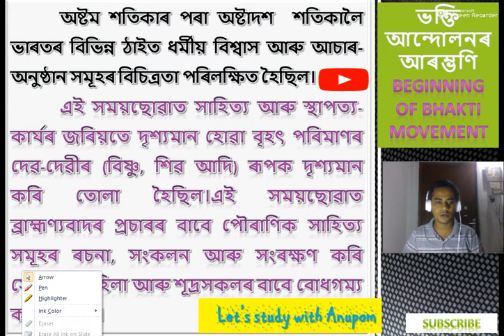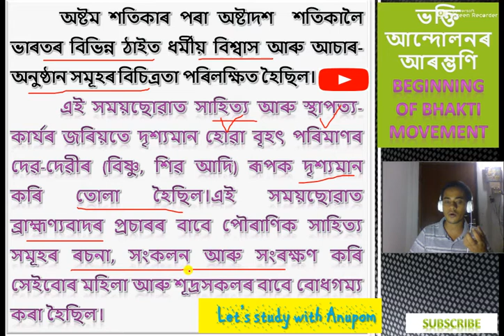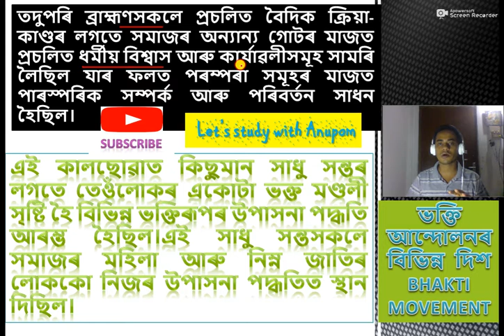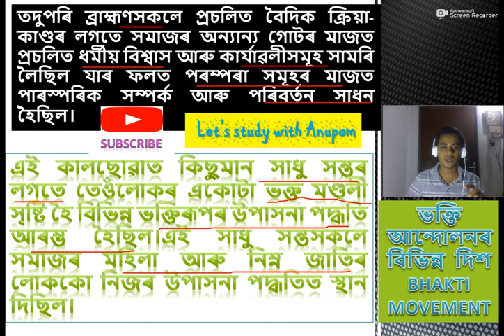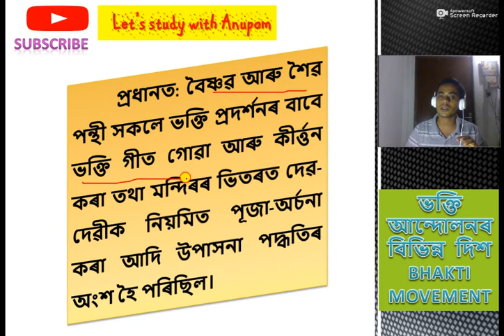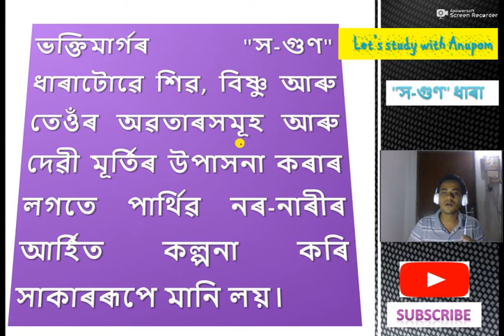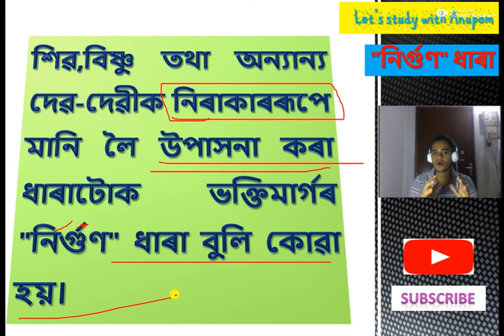ভক্তি আন্দোলন,স:গুণ-নি:গুণ ধাৰা,ভাৰতৰ ইতিহাস,BHAKTI MOVEMENT,Indian History,Nirguna&Shagunabhakti,GK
ভক্তি আন্দোলন,স:গুণ-নি:গুণ ধাৰা,ভাৰতৰ ইতিহাস,BHAKTI MOVEMENT,Indian History,Nirguna&Shaguna bhakti,GK

ইতিহাস,উচ্চতৰ মাধ্যমিক দ্বিতীয় বৰ্ষ
ভাৰত ইতিহাসৰ বিষয়বস্তু
ষষ্ঠ বিষয়বস্তু :- ভক্তি -চুফী ঐতিহ্য পৰম্পৰা

Themes in Indian History
Part _- II
Theme_- 6/ Lesson -6
Bhakti-Sufi Tradition
H S Second Year
HS Final Year Exam

History,GK for All Competitive Examination-APSC,TET,RRB,SSC,etc.

History ,HS Second Year,HS Exam 2022,
Themes In Indian History,Part -1